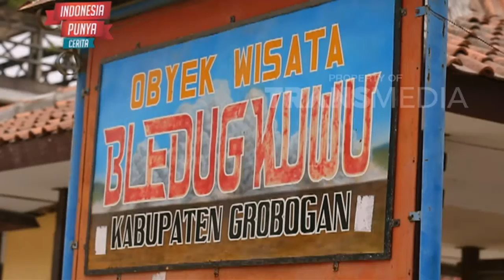INDONESIA PUNYA CERITA 10 NOV 2015 - Bledug Kuwu Kawah Lumpur